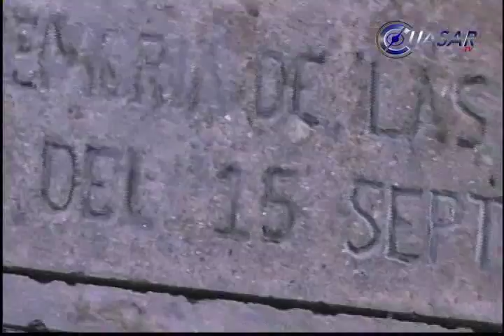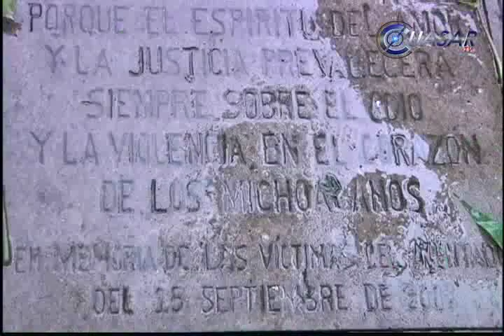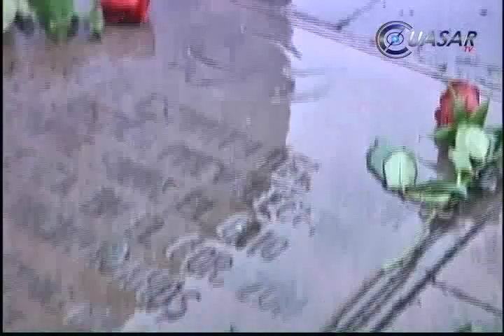Recuerdan a víctimas de los granadazos del 2008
Morelia despertó este 15 de septiembre con lágrimas por el recuerdo de las ocho personas fallecidas y las decenas de heridas que vieron sus vidas transformadas de manera irreversible, tras el primer ataque terrorista registrado en la capital michoacana, el 15 de septiembre del 2008...